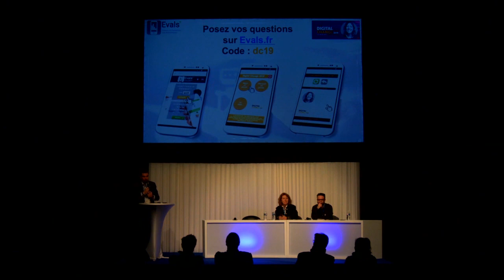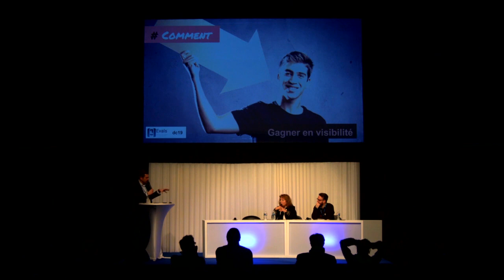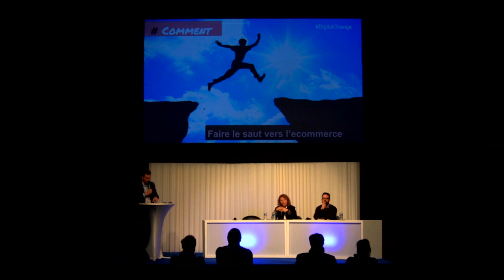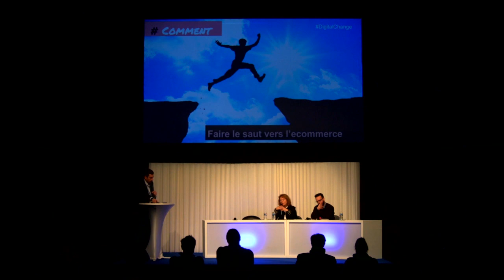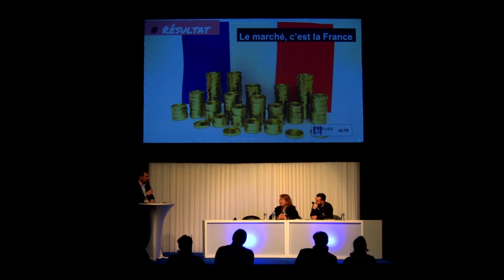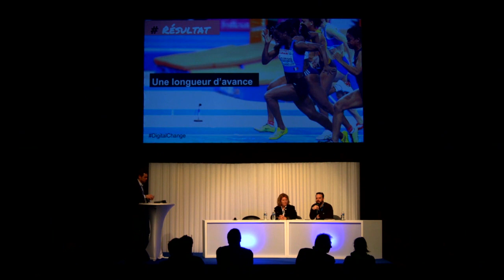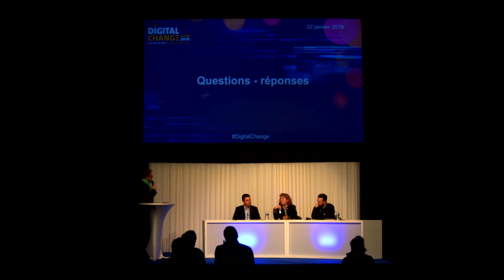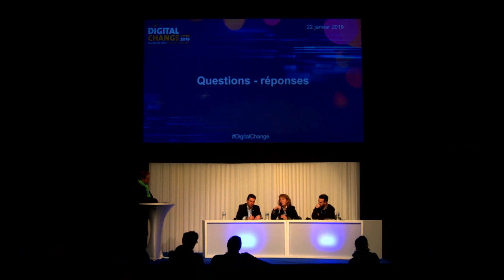Atelier - La PME se lance dans le grand bain de l'ecommerce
En reprenant en 2007 Au Bac d’Eau, une TPE de 3 salariés de Machecoul spécialisée dans la fabrication et la vente de gouttières aluminium, Nathalie Bruyère et son mari placent le service clients au coeur de leur projet de développement. Ils misent alors sur le numérique : après s’être doté d’un site vitrine pour gagner en visibilité et d’outils numériques pour fluidifier la relation avec ses clients, l’entreprise se lance dans l’e-commerce avec une boutique en ligne. Elle met alors en place une organisation agile pour accompagner ce développement, des salariés déjà présents dans l’entreprise assurant le fonctionnement logistique et commercial du site marchand. A la clef, un chiffre d’affaires qui vient nourrir la croissance d’une entreprise passée désormais à 4,3 M€ de CA pour une trentaine de salariés. Grâce au web, Au Bac d’Eau dispose d’une zone de chalandise qui couvre désormais la France entière et d’un véritable facteur de différenciation sur un marché encore très traditionnel.

Intervenants :
Nathalie BRUYERE Co-gérante Au bac d'eau
Guillaume BRETEAU Business Manager & Consultant Café Frappé
Jean Joseph BATARDIÈRE Délégué général CPME Pays de la Loire